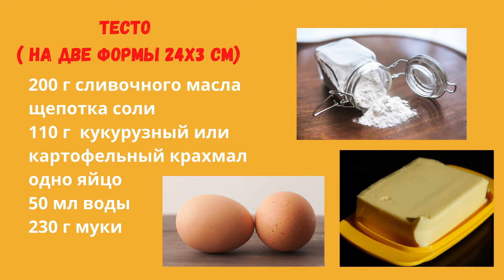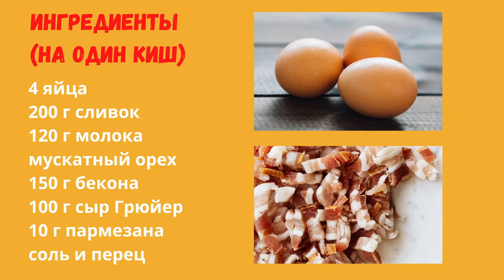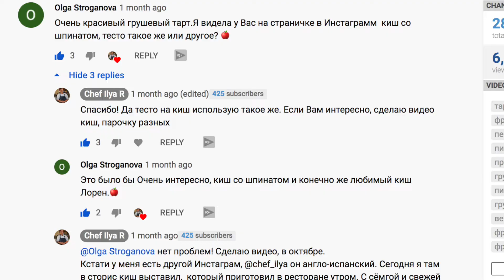Открытый Французский Пирог Киш Лорен. Классический Рецепт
В этом видео я расскажу как готовить открытый французский пирог КиШ Лорен.
Этот классический рецепт очень удачный, тесто получается рассыпчатое и начинка очень нежная.
Будут вопросы задавайте, буду рад помочь.
Надеюсь это простое и вкусное блюдо вам понравится, приятного аппетита!

Тесто ( на две формы 24x3 см)
200 г сливочного масла
щепотка соли
110 г кукурузный или картофельный крахмал
одно яйцо
50 мл воды
230 г муки

Ингредиенты на один киш

4 яйца
200 г сливок
120 г молока
мускатный орех
150 г бекона
100 г сыр Грюйер
10 г пармезана

Информация о моих курсах, а также возможность организации личной онлайн-консультации по ссылке